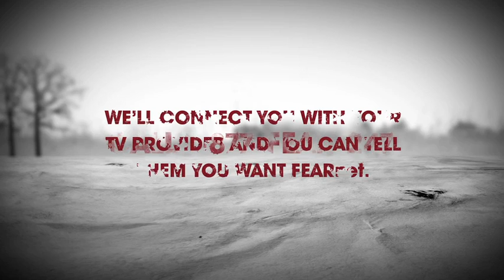FEARnet - How to Get FEARnet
FEARnet is a one stop shop for horror, thriller and suspense entertainment. Call 1-877-FEAR-247 to request FEARnet now!